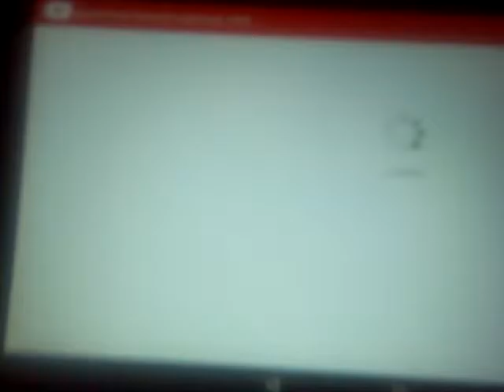Dave Hackel Entertainment/Industry Entertainment/Paramount Television (2001)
Taken from Becker